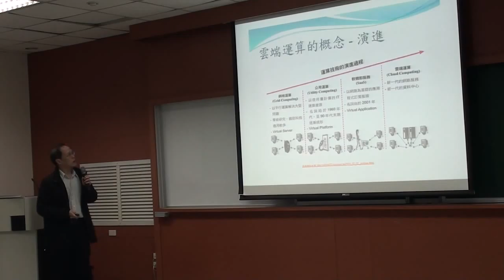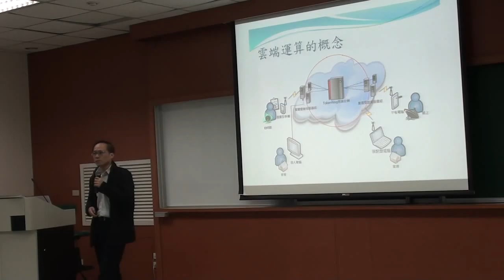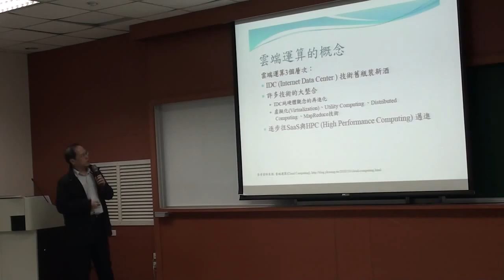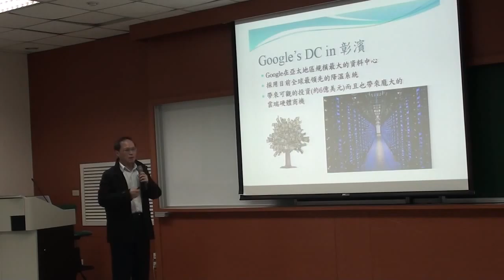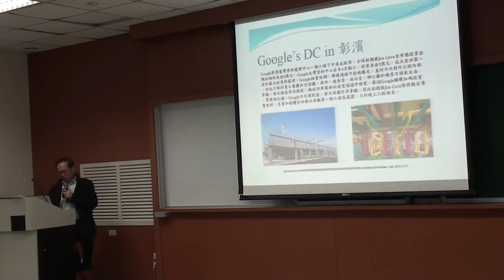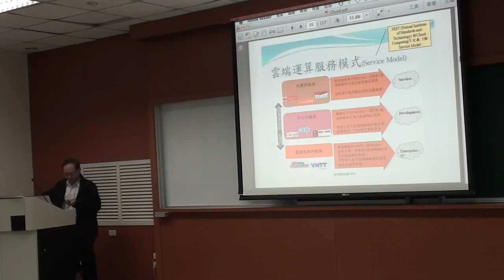《國立中山大學開放式課程》科技前沿(范俊逸老師) 09